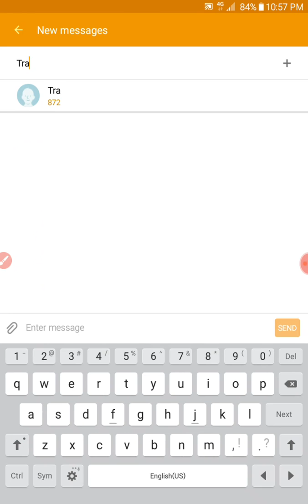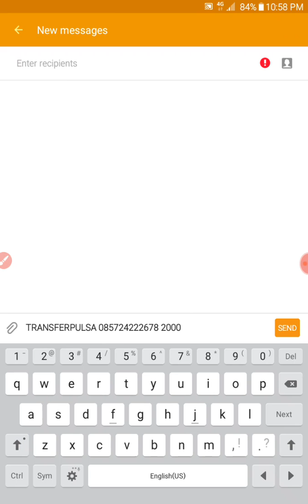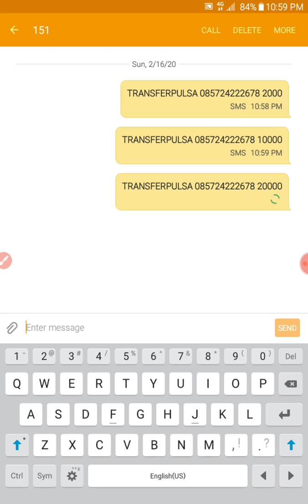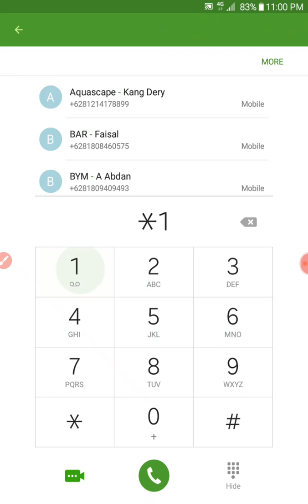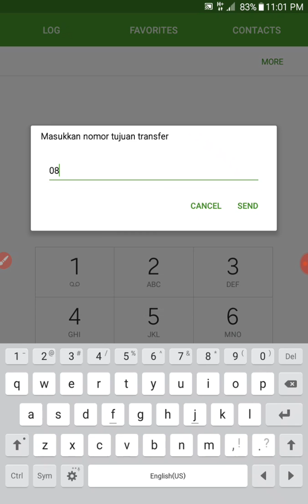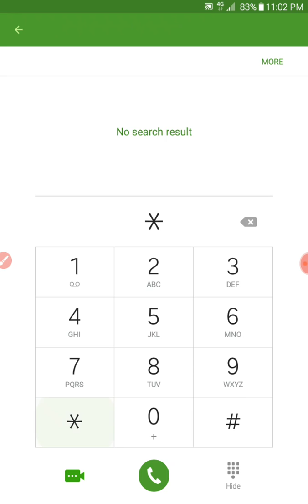Cara Transfer Pulsa Ke Sesama Pengguna Kartu Indosat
Bismillahirrahmanirrahim.

Kali ini Tutorial Milenial akan memberitahukan langkah-langkah mudah untuk Cara Transfer Pulsa Ke Sesama Pengguna Kartu Indosat. Langsung saja disimak video nya ya.